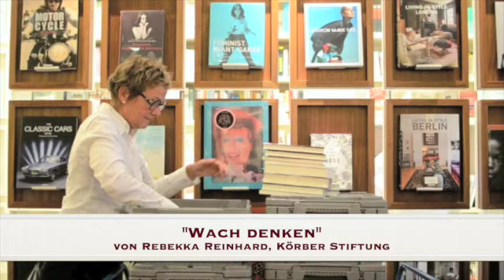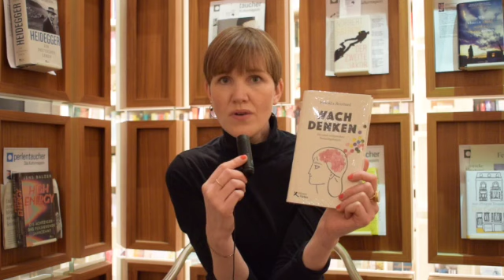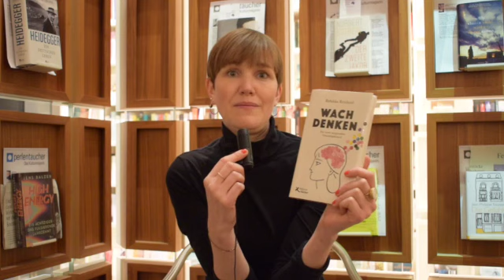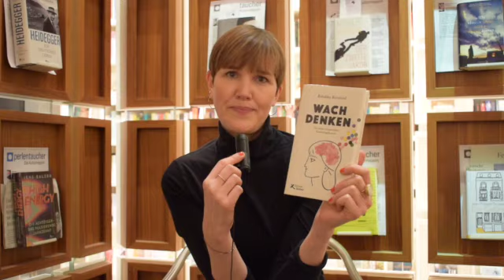stories! Quickie // "Wach denken" von Rebekka Reinhard // Sarah O'Connor empfiehlt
stories! Buchhandlung Videoempfehlung von Rebekka Reinhards "Wach denken", welches laut Sarah O'Connor genau das schafft: Denkmuster aufzubrechen und neue Gedanken zuzulassen